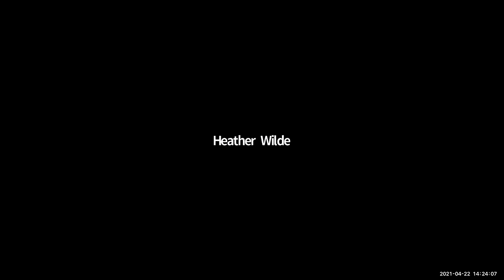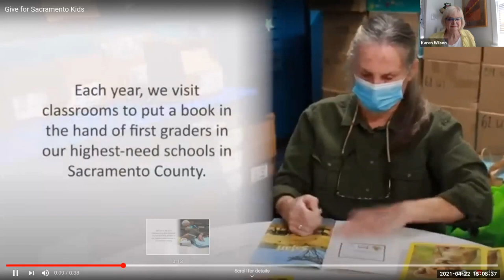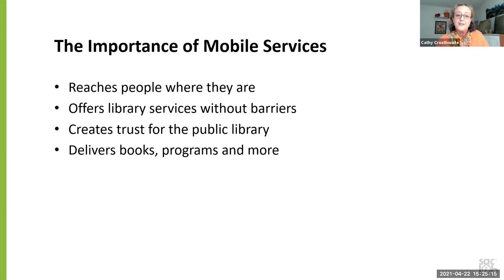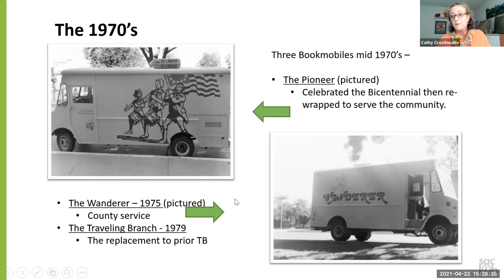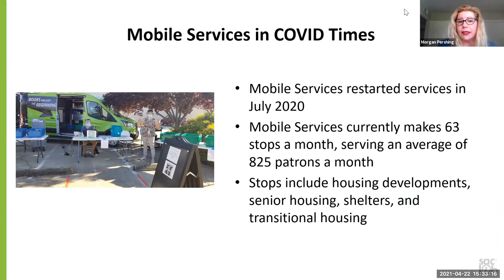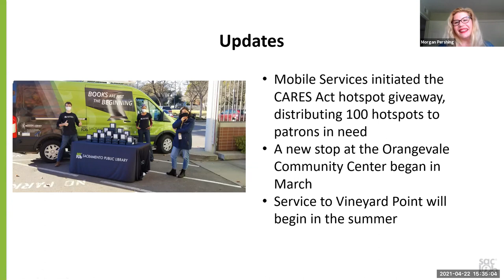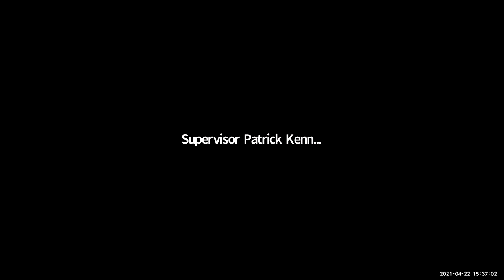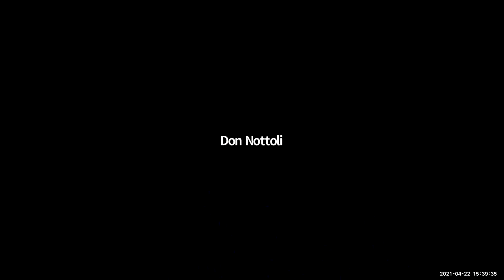April 2021 - Sacramento Public Library Authority Board Meeting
Sacramento Public Library Authority Board Meeting - April 22, 2021